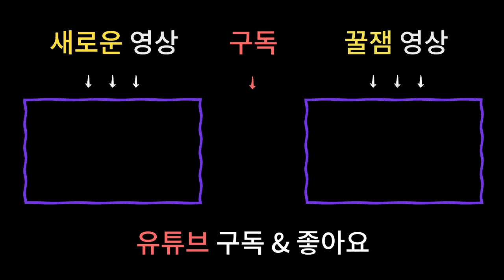무속에서 벌어지고 있는 정말 말도 안되는 충격적인 일들🤬 [애동제자 필수시청영상] / 남양주용한점집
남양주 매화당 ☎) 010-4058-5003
상담가능시간 : 09:00 ~ 21:00